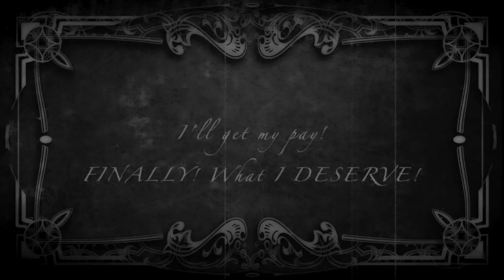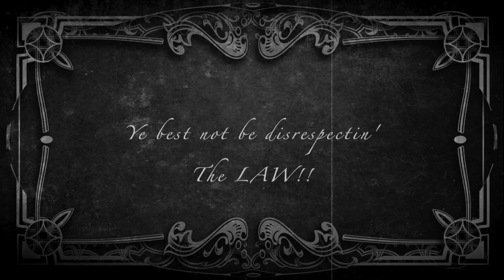Sourdoughs Dreams [The tale of old Sour Moe] - Real world casino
Along the road a heavy load Moe carried on his back. The trek for gold had left him cold dissuaded and off track. Behind his back he heard a laugh a booming jolly sound. A tap, a slap, upon his pack! He stopped and turned around. A hardy stalwart figure stood in front of moe so briskly. He pulled a flask out from his hip and gave moe a snort of whiskey. “Ho Ho my fellow traveler! Let’s buck up with a sip! Your belly's warm don't look forlorn it’s time to take a trip! Along this road the nightly show takes place at the casino! Take another sip and complaining there will be no! I’ll bet my cash upon the hash where lives the lucky seven! We’ll win my friend! There will be no end! We’ll be in whiskey heaven!” Moe stood and stared slightly impaired his first answer was No. He took another whiskey sip and said “ Alright, come on. Lets go” And who are you on this strange night a healthy lad so bonny? The man looked down at scrawny moe and said I’m BIG BAD JOHNNY.